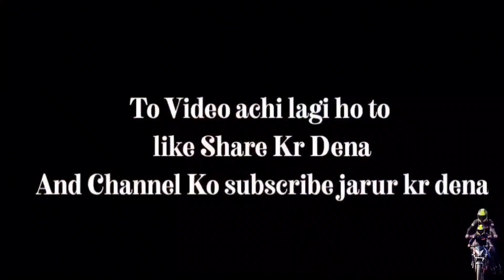ये है असली SPITI जो कोई नही दिखाता 😱।। Extreme Spiti Valley Ep: 13🔥 || Batal To manali Part 2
आज तक किसी ने ऐसा SPITI नही दिखाया😱|| Extreme Spiti Valley Ep: 12🔥 || Batal To manali Part 1

This is the  12th episode of our  Extreme Spiti ride.

                   MY Camera GEARS
Action Camera
Best camera for vlogging
2nd Best camera for vlogging
Tripod for Vlogging
Tripod for Vlogging
Full size tripod
Gorilla pod for Vlogging
Mic for DSLR
Mic for gopro

Best Helmet for Motovlogs
Best Gloves
Best elbow and knee guards
Best Riding jacket

TAGS -
spiti valley
spiti
spiti valley vlog
spiti valley in winters
spiti valley himachal pradesh
spiti valley villages
best itinerary for spiti valley
spiti valley budget
spiti valley route map
spiti valley 2021
spiti valley road
spiti valley india
spiti valley itinerary
delhi to spiti valley road trip
winter spiti
how to reach spiti valley from delhi
kaza spiti valley
spiti valley route
white spiti
best spiti valley vlog
spiti valley bike trip
girl riding bike
hot girl riding bike
girl riding bike india
indian girls riding bike
biker girls
girl riding dirtbike
biker
girl riding superbike
girl riding ktm
girl bike rider
girl in bike